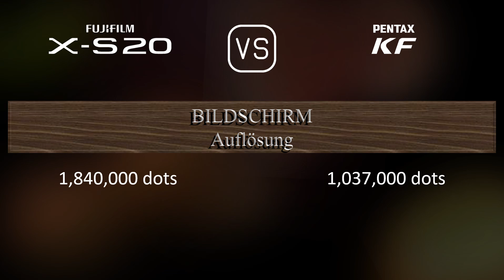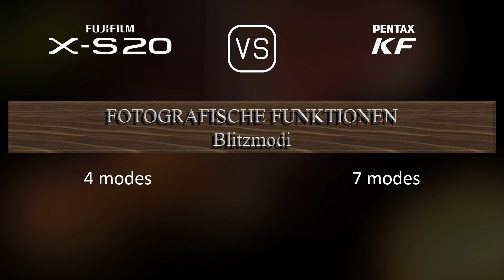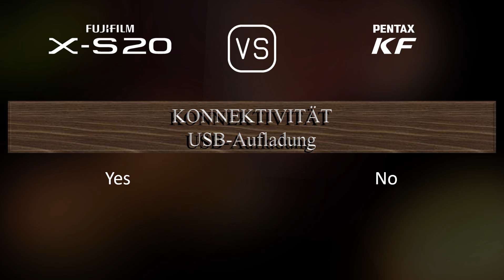Fujifilm X-S20 vs. Pentax KF: Ein Vergleich der technischen Daten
Dieses Video gibt einen Überblick über die Fujifilm X-S20 und die Pentax KF in einem parallelen Technikdatenvergleich (comparison of specifications). Vielen Dank fürs Zuschauen.

00:25 EINFÜHRUNG
00:33 KAMERAGEHÄUSE
00:40 BILDSENSOR
01:01 BILD
01:16 OPTIK & FOKUS
01:41 BILDSCHIRM
01:58 SUCHER
02:13 FOTOGRAFISCHE FUNKTIONEN
03:06 VIDEOGRAFISCHE FUNKTIONEN
03:20 SPEICHERUNG
03:24 KONNEKTIVITÄT
03:49 ALLGEMEINE ANGABEN
04:07 SONSTIGE FUNKTIONEN